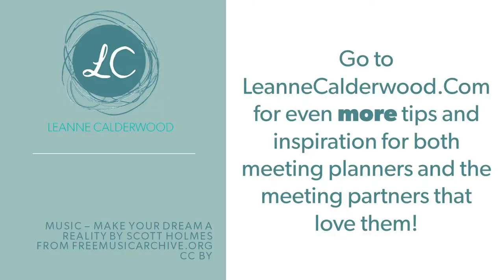5 Networking Ideas for Meeting Planners, 2 Minute Tip Tuesday Movie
5 Networking ideas for meeting planners and meeting partners, hotels sales and DMO sales.

Looking for ways to increase your visibility and personal brand in the meetings and events industry?  Personal branding can take many forms, and networking and meeting new people in the right places should be part and parcel of your personal branding strategy.